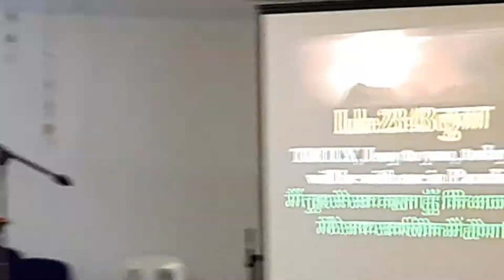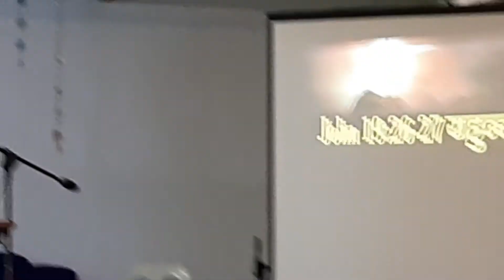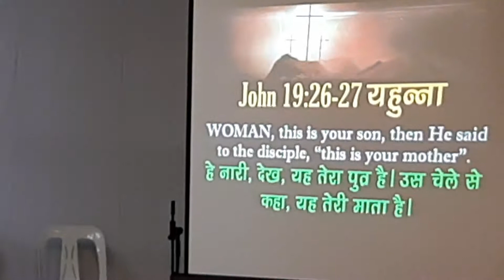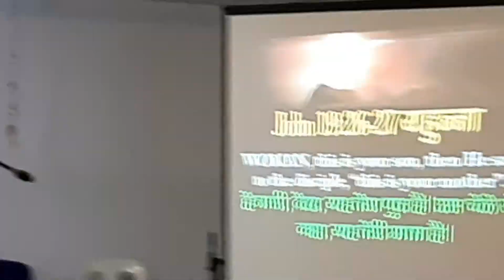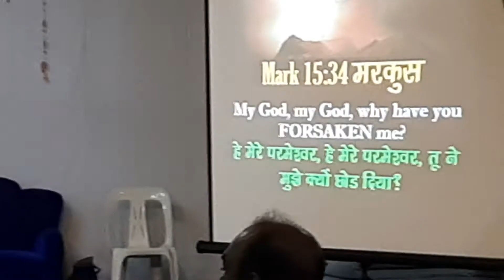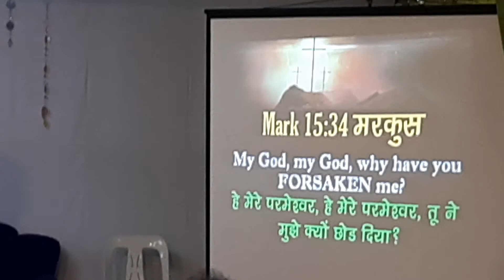Good Friday Sermon in Hindi - Part 3 - Pastor Mark Sudhir